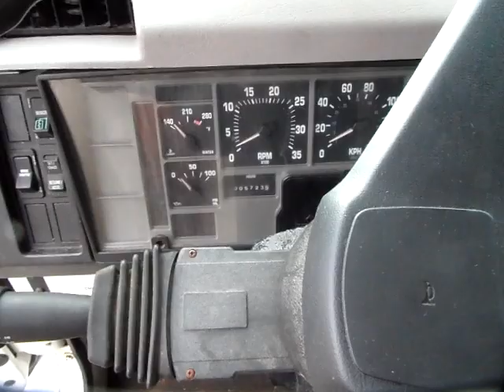GovDeals: 2000 International 4900 Plow Truck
2000 International 4900 Plow Truck sold by Ajax, ON on GovDeals.com